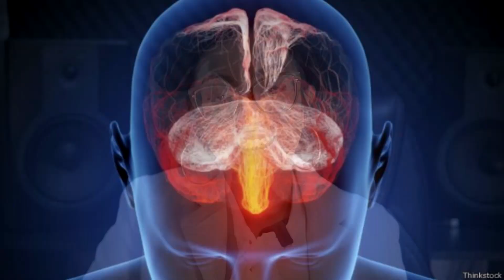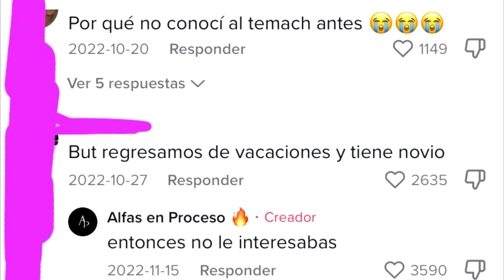Controversias de El Temach por comentarios machistas